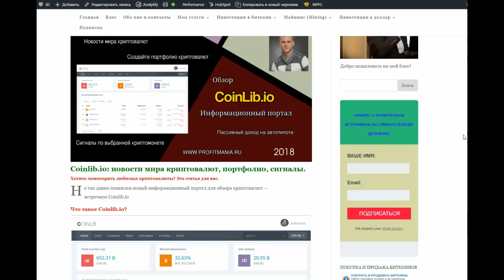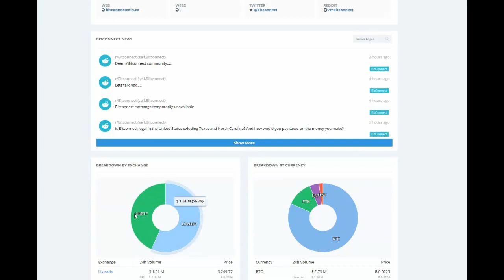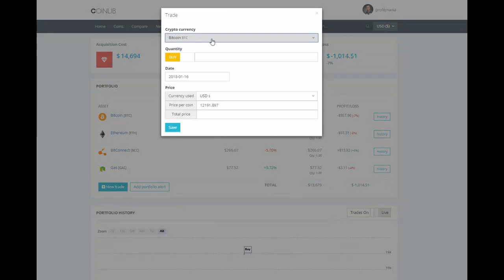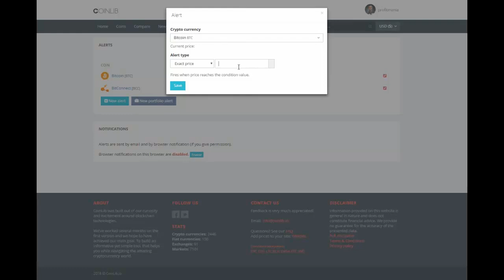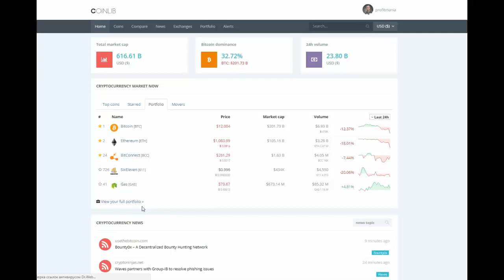Coinlib: новости мира криптовалют, портфолио, сигналы.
Что такое Coinlib.io — это информационный портал, посвященный новому мировому тренду, а именно КРИПТОВАЛЮТАМ.
Если вам интересен мир криптовалют, то ваше утро должно начинаться с обзора текущей ситуации, новостей, а также портфолио ваших криптовалют. Вот в этом вам и поможет новый портал.
Зарегистрируйтесь на Coinlib.io
Портал бесплатный и все, что вам нужно сделать для того, чтобы воспользоваться его возможностями по максимуму — просто зарегистрируйтесь.